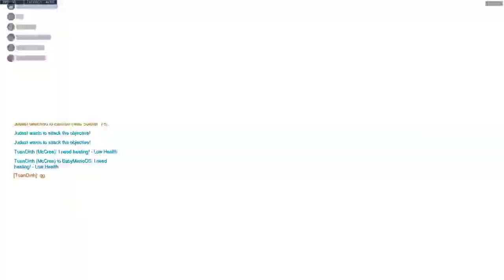GMU Patriots 2 Game 4 Map 2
Here's the GMU Patriots 2 Team vs. Longhorn Gaming in the Tespa Collegiate Pre-Season. This is the second week of the preseason on Lijang Tower. Enjoy!